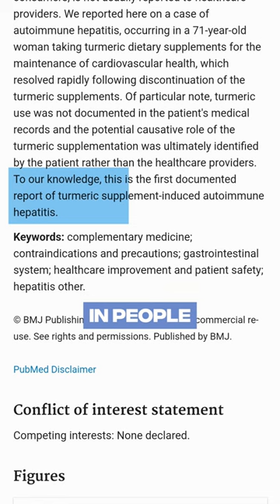Supplements That Cause Liver Damage